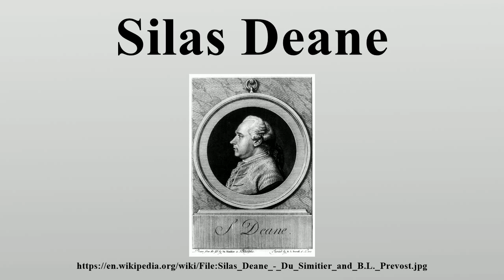Silas Deane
Silas Deane (January 4, 1738 [O.S.

Image-Copyright-Info
Image is in public domain
Author-Info:   Du Simitier (artist), B. L. Prevost (engraver).
Image-Copyright-Info